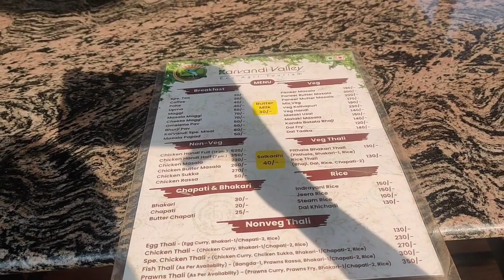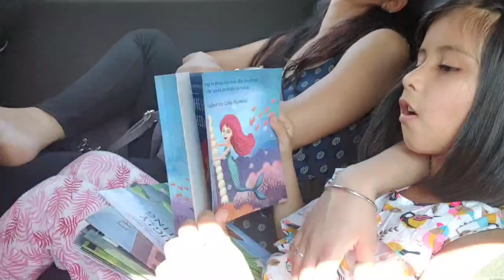Pune to Diveagar Road Trip / Diveagar Konkan / Diveagar Hidden Island / Diveagar 2days 1 Night trip